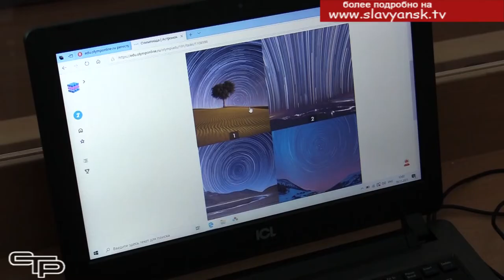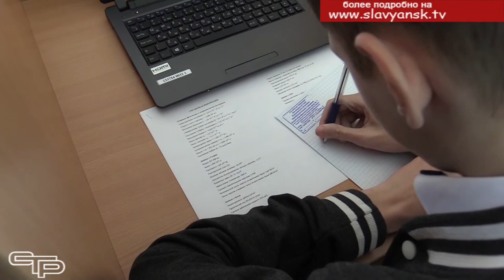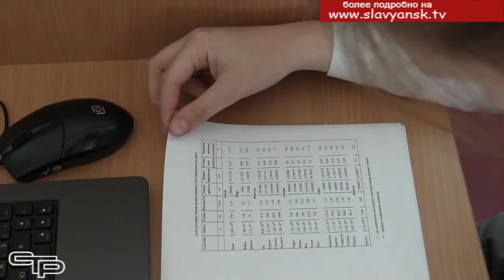Школьные олимпиады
Полным ходом в настоящее время идет муниципальный этап Всероссийской олимпиады школьников в Краснодарском крае. Участвуют в этом мероприятии учащиеся с седьмого по одиннадцатый класс, которые показали лучшие результаты на школьном этапе. Смотрите наш репортаж на эту тему из семнадцатой школы